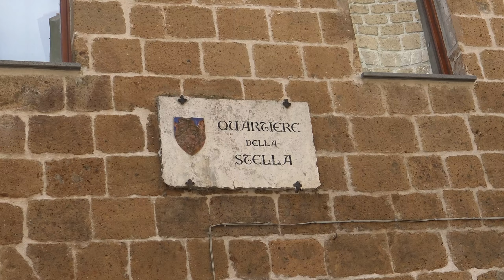Orvieto, uno dei borghi più belli dell'Umbria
Vediamo il bellissimo borgo di Orvieto e parliamo della sua storia.